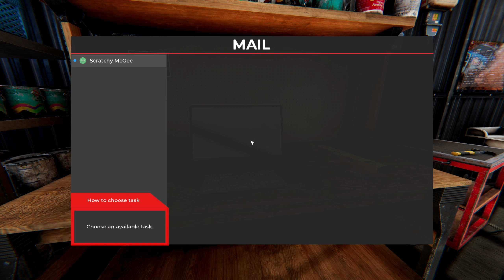#1 Puunaillaan autoja, Car Detailing Simulator